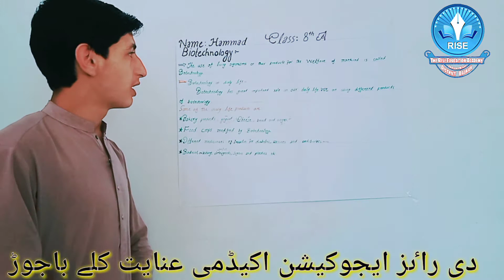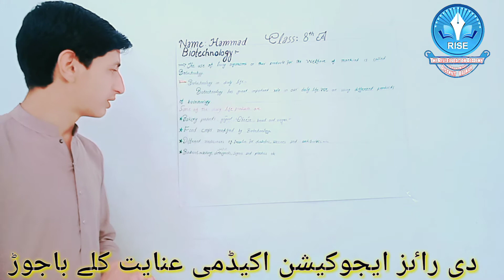Bio technology by Hamnad